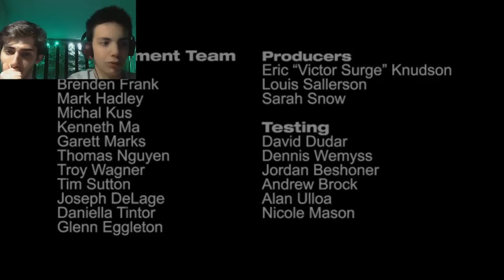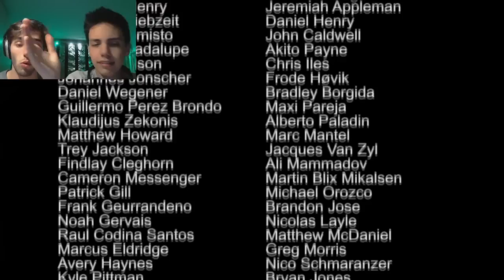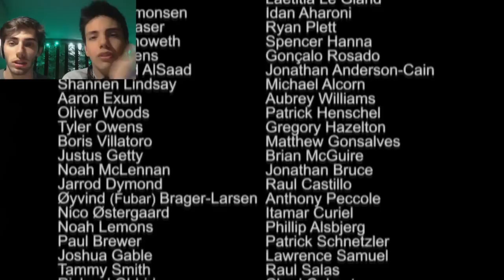FINALE DA CULO!- Slender The Arrival ep.4 ITA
Il "finale" di Slender The Arrival!